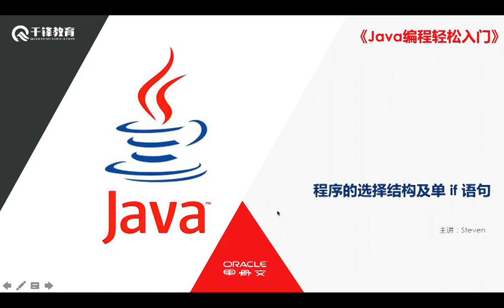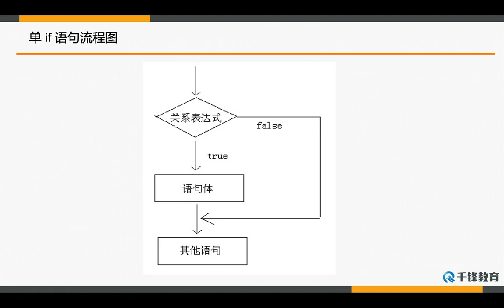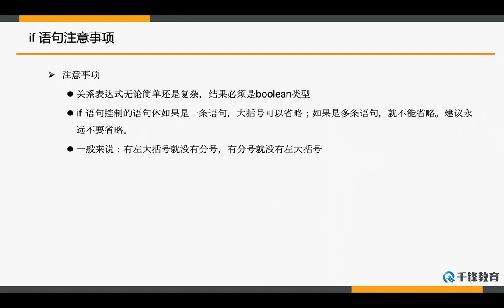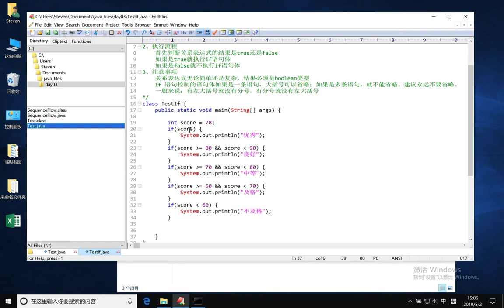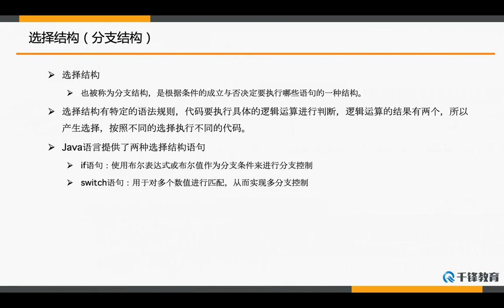千锋Ja va教程：35 程序的选择结构及单if语句